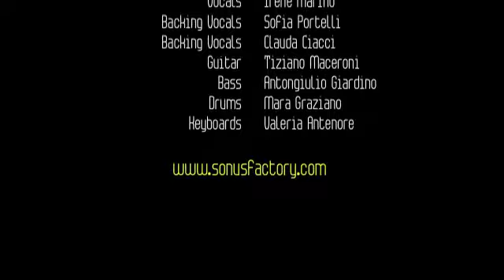Chain of Fools - Aretha Franklin [Cover] (Sonus Factory: PLUG 'n PLAY in May 2012)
Irene Marino: Vocals
Claudia Ciacci: Vocals
Sofia Portelli: Vocals
Tiziano Maceroni: Guitar
Antongiulio Giardino: Bass
Mara Graziano: Drums
Valeria Antenore: Keyboards

Sonus Factory - PLUG 'n PLAY in MAY 2012
Recorded live: May 16th, 2012 at Rising Love (Rome - Italy)

SONUS FACTORY - Music Performance Institute - Perform Your Sound